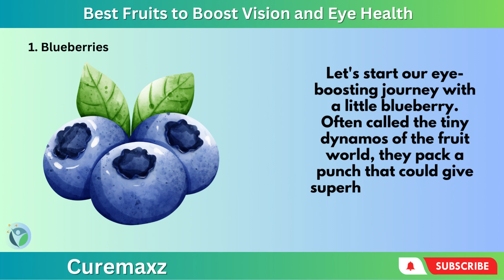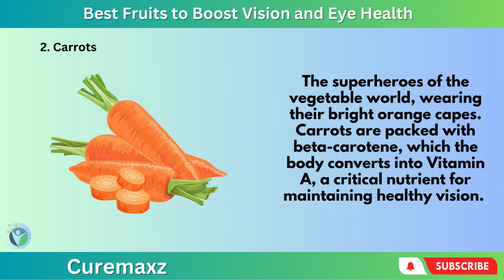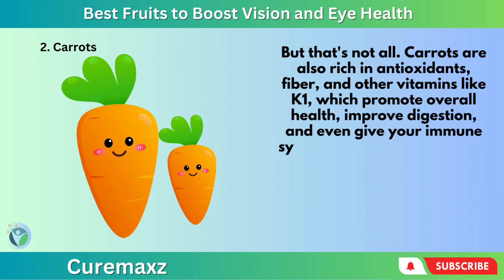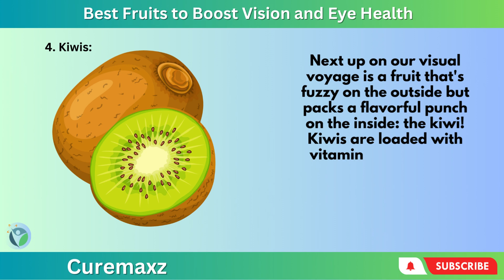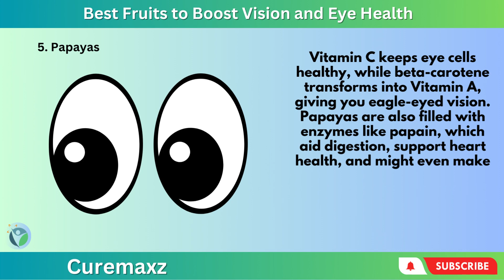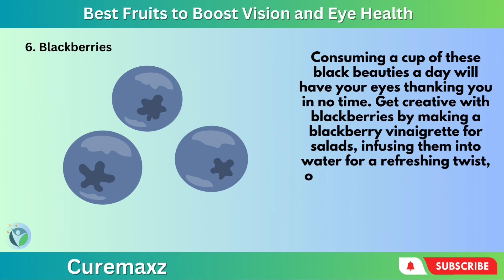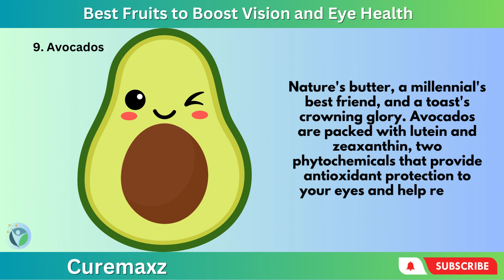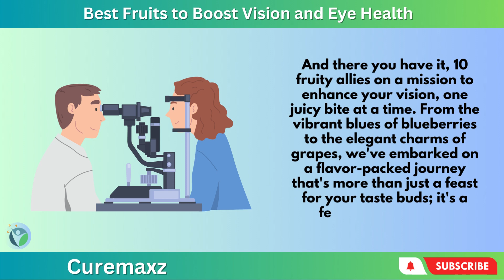10 Fruits to boost Vision and Eye Health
Welcome to a voyage into the realm of nutrition that will improve your vision! Do you frequently have eye strain or fuzzy vision? Want to give up your glasses and bring out the best in your eyes? In this educational video, we'll explore nature's garden to find the magical fruits that can improve your vision. Discover the science-backed reasons why these fruits are becoming the preferred choice of eye specialists worldwide, from common apples to exotic berries. We've spoken with specialists, sampled delectable cures, and written a guide to make your quest for perfect vision not only efficient but also enjoyable!

Time Code
0:00 - Boost Vision and Eye Health
0:44 - About Tiny Dynamos of Fruit World
1:40 - About the Superhero of the Vegetable World
2:31 - About VIP Guests of the Party
3:24 - About Fruit loaded with Vitamin C
4:17 - About Feast for Your Eyes
5:07 - About Bouncer of Your Eye Club
5:58 - About Taste of Sunshine
6:40 - About Secret Agent of Eye Health
7:21 - About Nature's Butter, a Millennial's Best Friend
8:11 - About King of Fruits